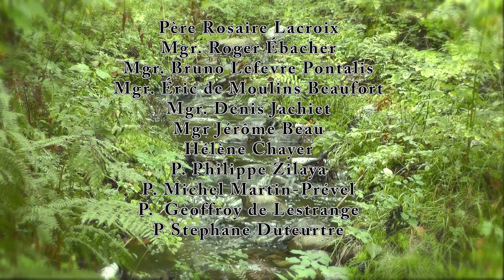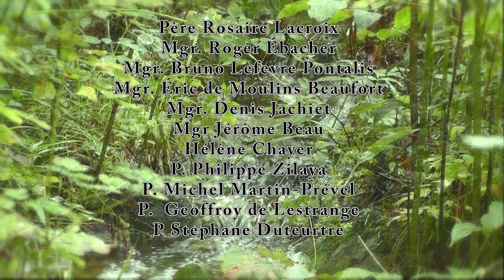La Parole Expliquée : Préparez-vous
Studios Siloas présente La Parole Expliquée du 29 novembre 2015. Merci à Marcel Bélanger pour la lecture de la Parole et à l'abbé Hugues Beaugrand, prêtre de l'Institut du Bon Pasteur, pour l'explication.